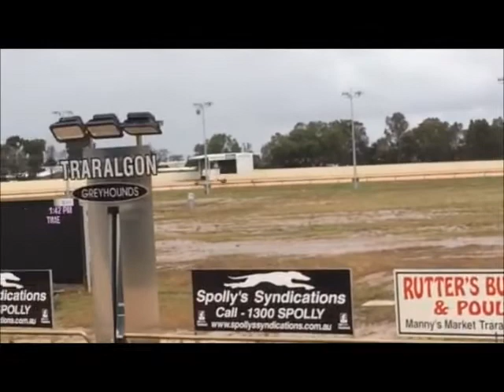CHASE handslip Traralgon 5th December 2017